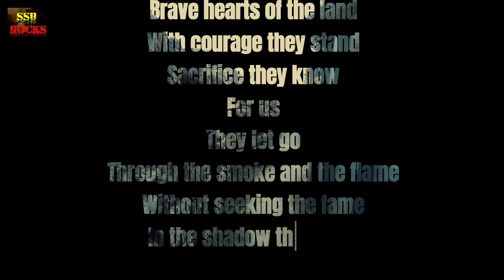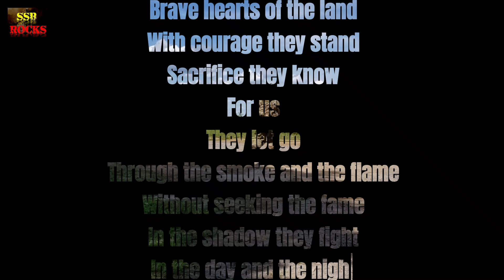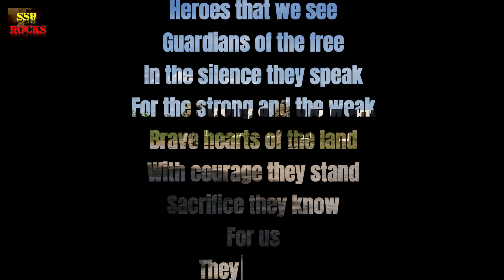Brave Hearts:Song dedicated to Indian Armed Forces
Link of the Recommended book

Other suggested Books with links
From Amazon
SSB Interview Books
NDA Books
Cds Books
Personality Development Books
From Flipkart
Let's Crack SSB Interview
Arihant Pathfinder NDA/NA
CDS & OTA 16 Years Solved Papers
Combo (set of 5 Books) CDS OTA Study Package
Combo (set of 2 Books) GK & Current Affairs

We want to express our heartfelt gratitude for your unwavering support. The aim of this channel to enhance our content delivery and provide even greater value to all aspirants of the Indian Armed Forces. While this channel has been a platform for free educational videos, we believe that transitioning to a new format will allow us to improve the quality and accessibility of our resources. Thank you for being an integral part of our journey. We extend our best wishes to all of you in your future endeavors, whether in the armed forces or any other path you choose. Remember that the qualities of leadership, integrity, and dedication that you have cultivated during your preparation will serve you well in all aspects of life. Thank you once again for being a part of the SSB ROCKS family. Welcome to this incredible journey, and we are grateful for every moment of it. May you all achieve great success and continue to make our nation proud.
Jai Hind!